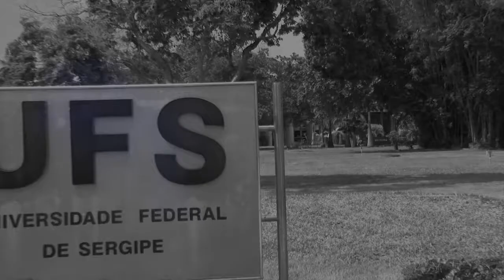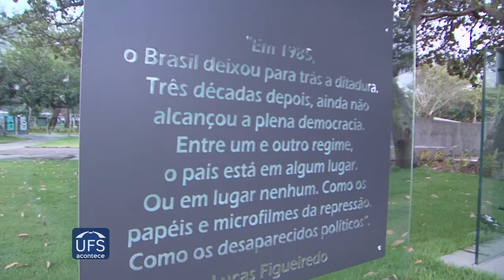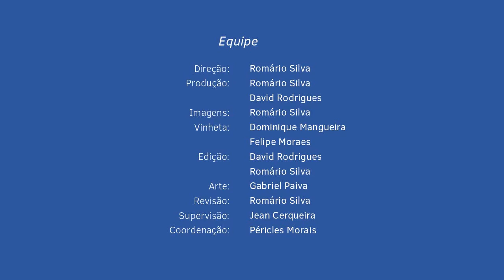UFS Inaugura Memorial da Democracia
Ao cair da noite dessa segunda-feira, 12, o reitor Angelo Antoniolli participou da inauguração do Memorial da Democracia, no campus de São Cristóvão. Ao lado de Fernando Sá, professor que idealizou o memorial, ele falou sobre a importância do projeto como um resgate da memória de um período histórico do Brasil. "Com essa praça estamos recuperando a memória do nosso povo. Estamos começando um processo de recuperação e valorização do processo democrático. Agora a comunidade sergipana precisa se apropriar desse espaço", afirmou.